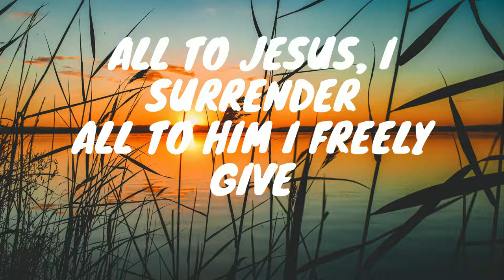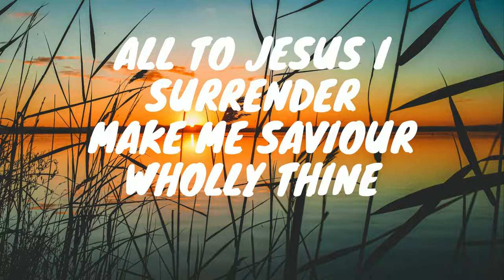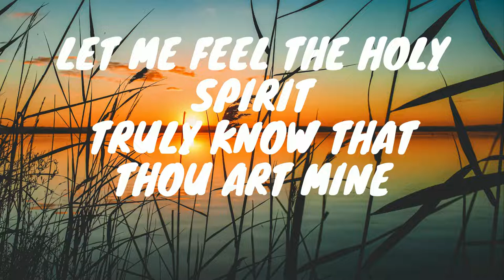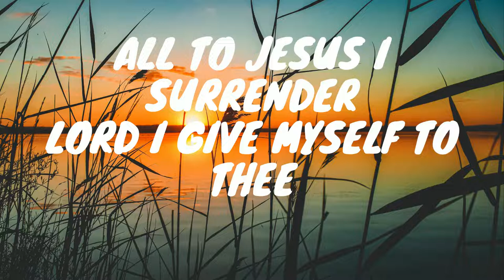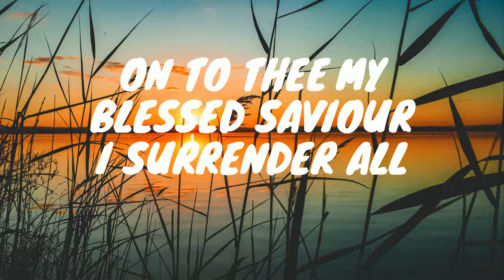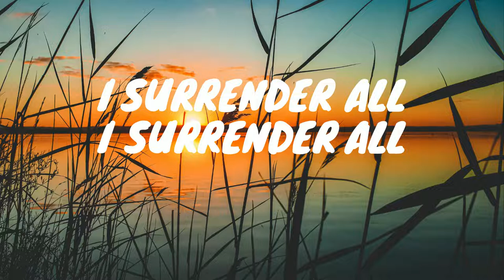ALL TO JESUS, I SURRENDER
Top 100 Praise And Worship Songs | Non-stop Praise and Worship Songs
Top 100 Best Christian Gospel of all Time | Religious Songs of All Time